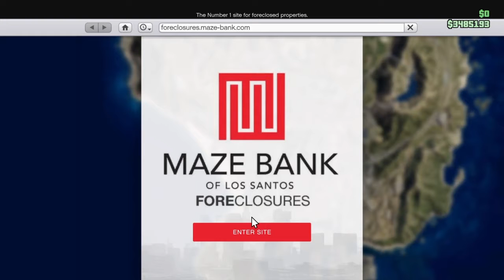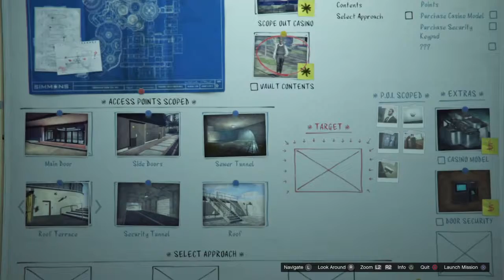GTAO Diamond Casino Heist Prep Part 1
This series will be updated at my discretion throughout this year. It will depend if I can get Paige as part of the crew, she is behind at least 2 paywalls, and also if I can get a crew and pull this together, even if we fail multiple times. I will just upload the final product and leave the cringe as scraps... in a fail compilation video? I will need to plan for a 200 sub special, spread the word!